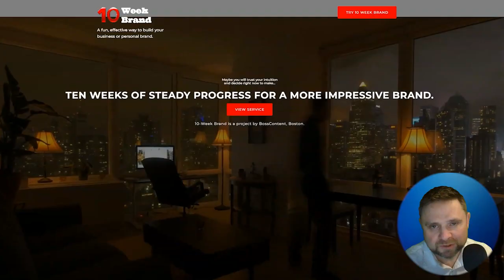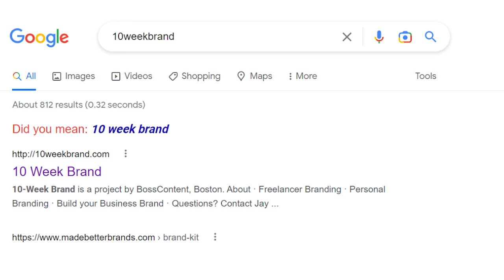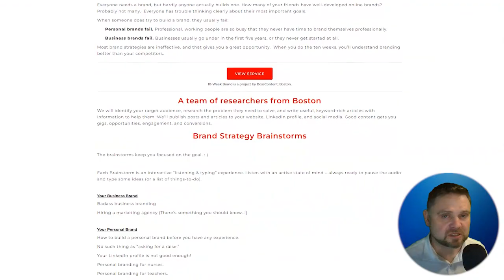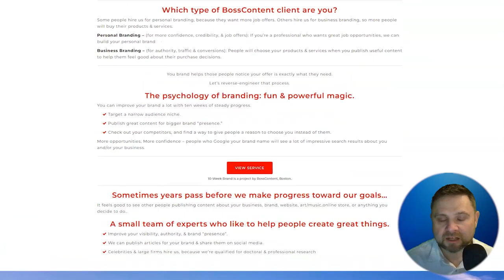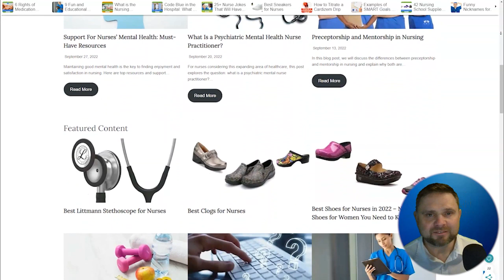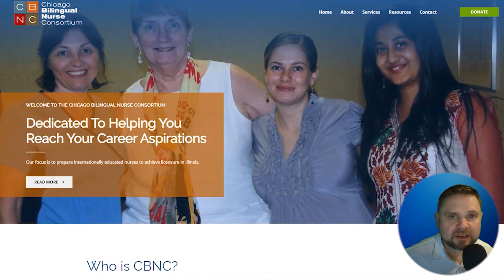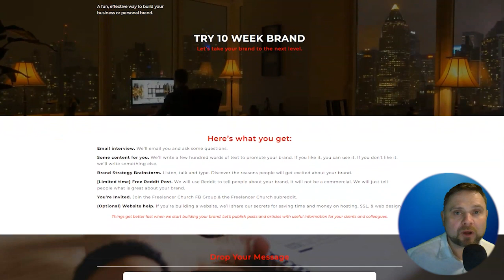Screen cast video + Stock Footage + original video